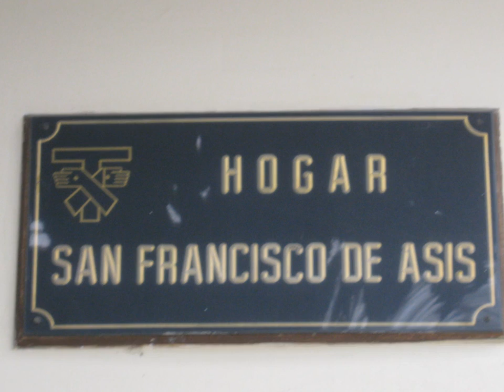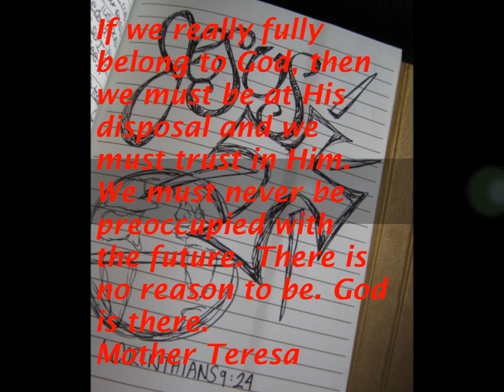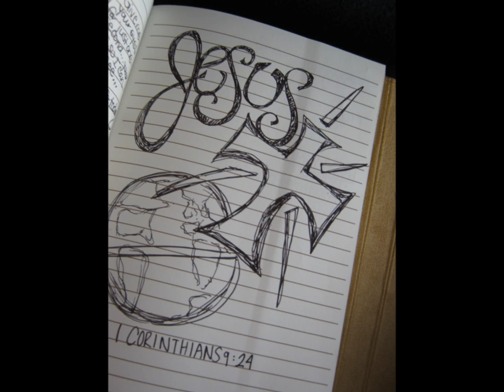Fellowship of the Catholic University Students PERU 2011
Twenty U.S. Catholic college students spent two and a half weeks in Lima, Arequipa, and the Colca Canyon experiencing a mission that changed our lives forever.